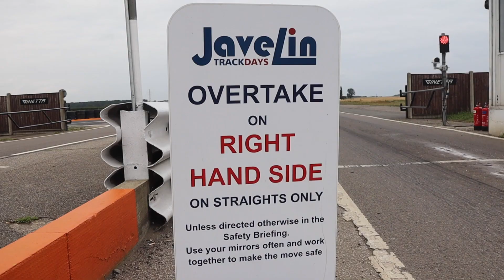BLYTON TRACKDAY IN THE RENAULT MEGANE RS